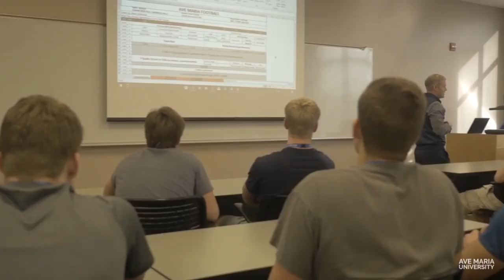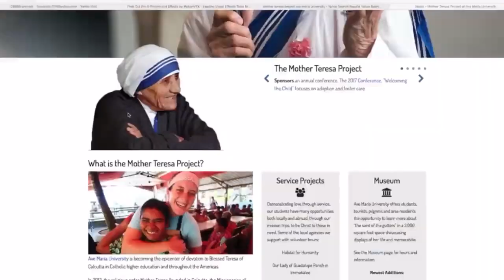Ave Maria Football - Passion, Excellence, Brotherhood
Ave Maria University is home to the only college football program in southwest Florida. In 2018, the Gyrenes were the sun division champions after knocking off three top twenty-five teams.The Gyrenes compete in the Mid-South Conference in the NAIA.

This video showcases the mindset, values, and mission of the Ave Maria Football Program.

Addition program details, news, stats, and updates can be found